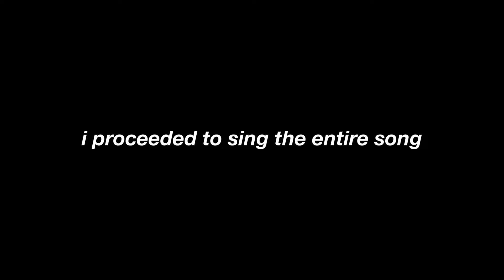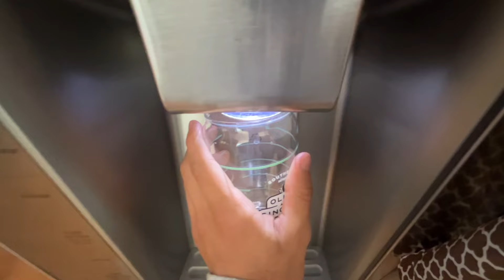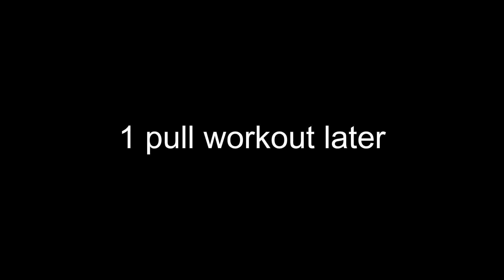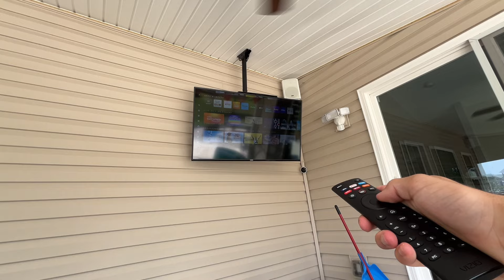10AM SUMMER MORNING ROUTINE | workout, tanning, + food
heres my short and sweet summer morning routine

-s